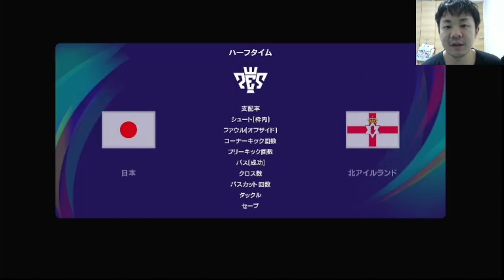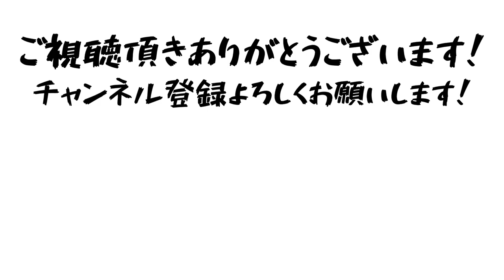日本代表使って各国代表全て倒してみた。vs北アイルランド#ゲーム